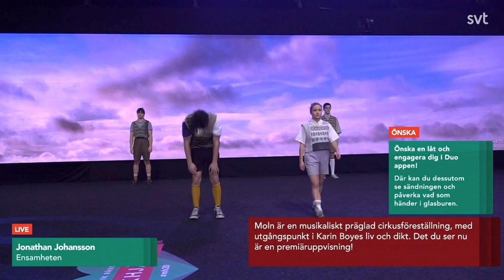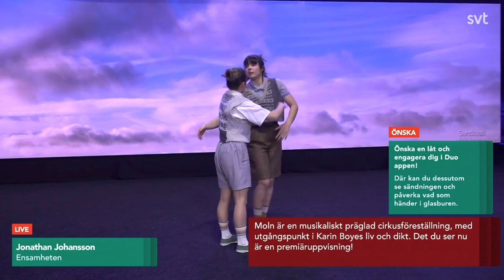Jonathan Johansson & Kompani Giraff - Ensamheten (ur föreställningen Moln) / Musikhjälpen 2020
Moln
Baserat på dikter av Karin Boye
Musikproducent: David Lindvall
Violinist och arrangör: Erik Arvinder

Regi: Viktoria Dalborg
Kostym: Sus Soddu
Cirkusartister i klippet: Benjamin Beaujard, Elaine Briant Justin Collas och Elisa Bitschnau